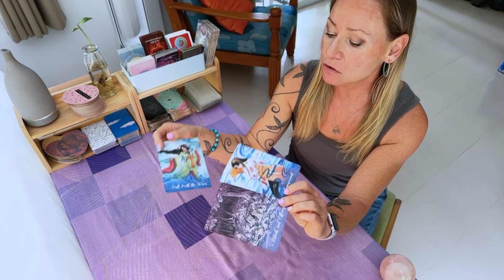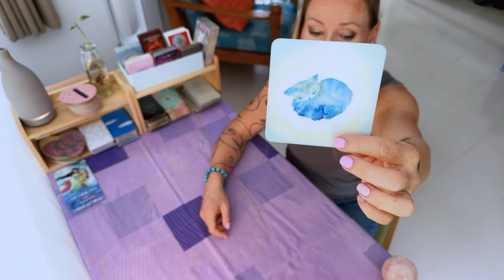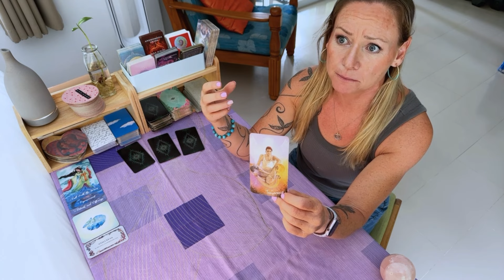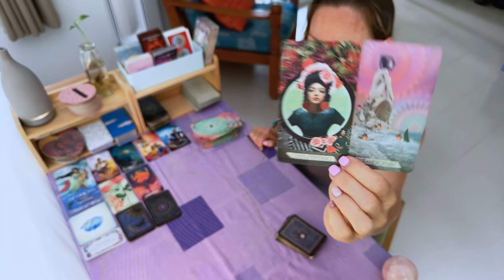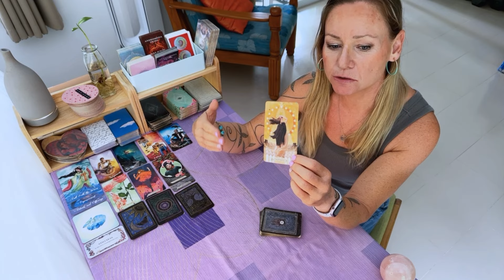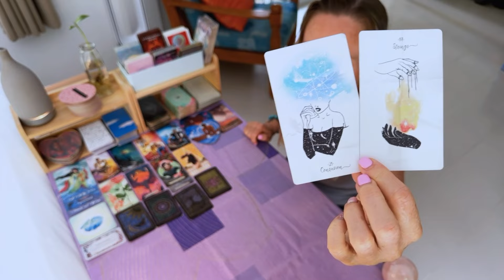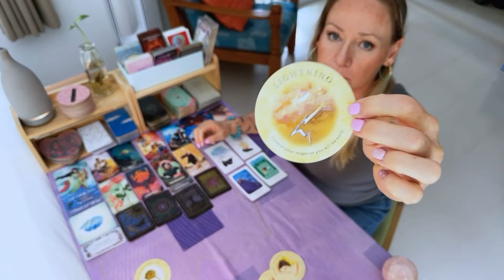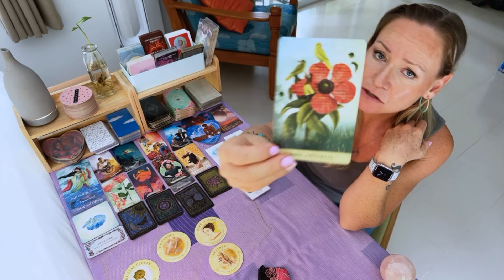🔮Anger requires speaking up!🔮Today's Tarot + yes or no🔮23rd October 2024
Using the tarot to help you to do the inner work, to heal yourself & to create the life you really want to live!